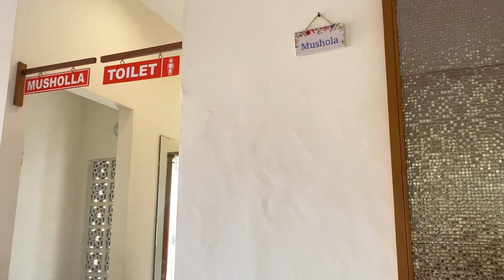AJAK MBA FITRI MUTER MUTER CEPU !! GOLEK WEDAK GO NGILANGNO BEKAS JARAWAT